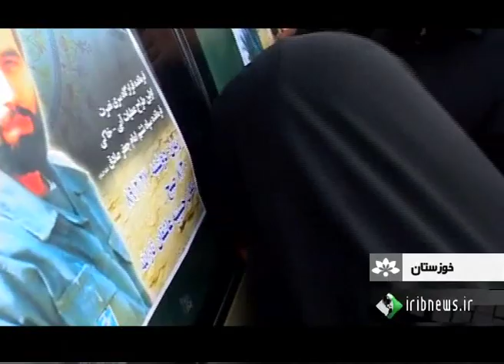Iran IRGC Martyr Major General Ali Hashemi سردار سرلشگر سپاه شهيد علي هاشمي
Khuzestan Province (استان خوزستان)

IRGC Martyr Major General Ali Hashemi (سردار شهيد علي هاشمي) was an IRGC security service commander in battle field and one of the most wanted IRGC commanders by Iraq security service (استخبارات عراق) forces during the Iran-Iraq war (جنگ ايران و عراق).

He was an Iranian-Arab from South of Iran - Ahwaz city (شهر اهواز). He burn 1961 (Persian calendar 1340) and killed June 25, 1988 (Persian calendar 1367/4/4) the last days of Iran-Iraq war, inside Iraq territory as unknown IRGC soldier. His nickname was 'Sardar-e Hur سردار هور' means 'Marsh General'.

He was the founder of

Nour 37 Brigade تيپ 37 نور
Bostan city IRGC base سپاه بستان
Howeyzeh city IRGC base سپاه هويزه
Nosrat secret base in battle field پايگاه سري نصرت

also he was the military operation designer of 'Badr operation عمليات بدر' & 'Khaybar operation عمليات خيبر' during Iran-Iraq war.
His last duty was the undertaking of IRGC Sixth Corps Imam Jafar Sadegh مسئول سپاه ششم امام جعفر صادق'.

His body found after 22 years by Iran search teams inside Iraq territory. Genetic tests confirmed the body belongs him. He was buried in Ahwaz اهواز the city he was burn.